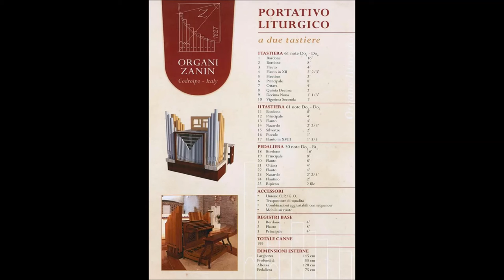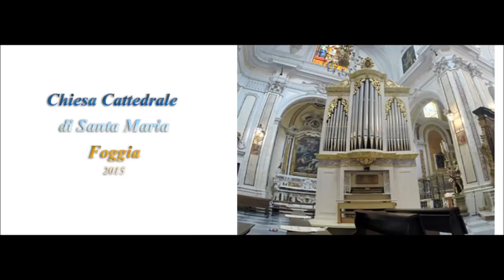DIE KAISER-KARL-ORGEL 1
UN ORGANO DEDICATO AL BEATO CARLO D'ASBURGO PER LA SCUOLA DIOCESANA DI GORIZIA